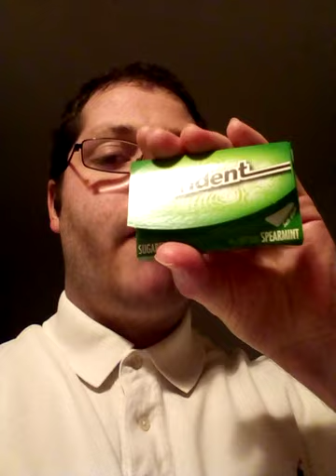Asmr quick gum chew (no talking)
Quick gum chewing with no talking